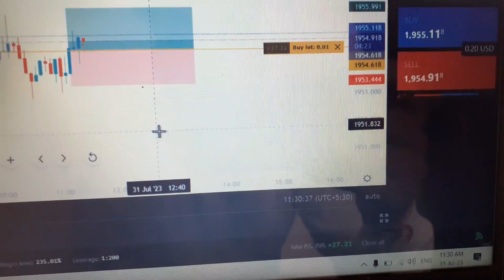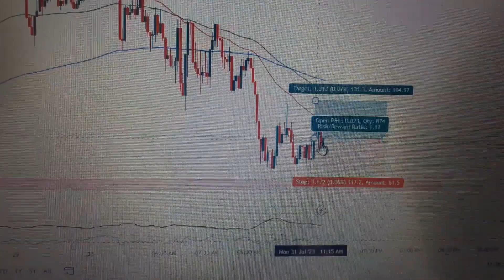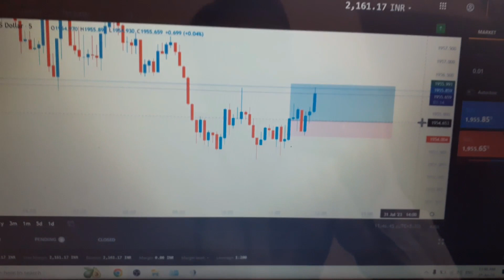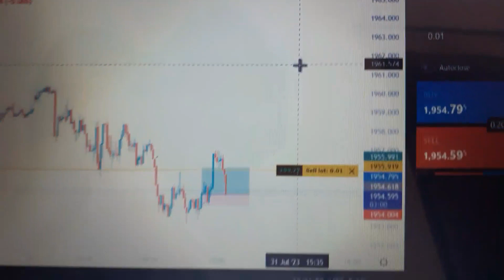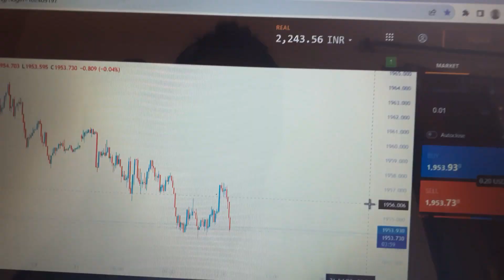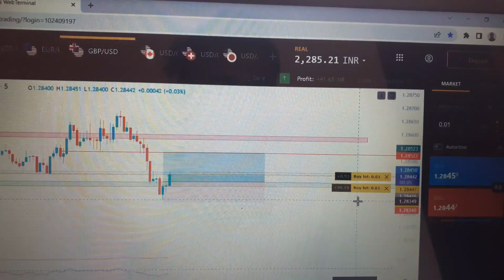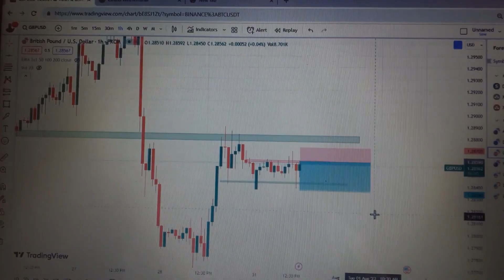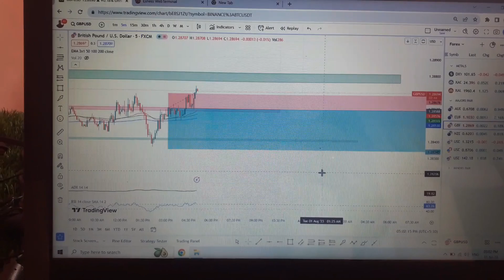Start Forex Trading Using ₹2000 Account Day#01 31july2023 || Sunil Hodkasia Vlogs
💠Top Demat Account Brokers :-
 ➡️Zerodha :

WE STRICTLY  RECOMMEND YOU NOT TO MAKE ANY DECISION,
 FINANCIAL, INVESTMENTS, TRADING OR OTHERWISE.
Please understand that using this information, would be
 totally AT YOUR OWN RISK.